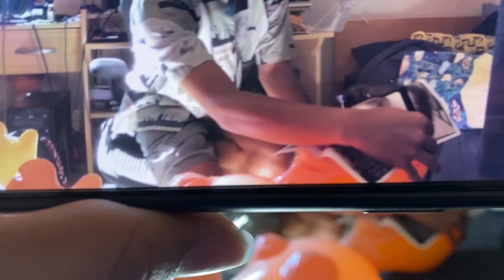BTF(z) Season 2 Ep. 1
Boys playing with their doll. Alternatively, Boys and their Toys, Fun Filmz Boy Toy, and finally, Shawn and Will's S3x tape.

Musical Credits:
"Petes Party"

Vlog #71